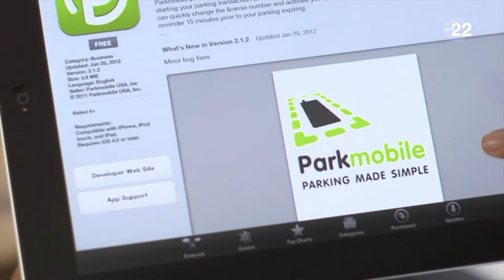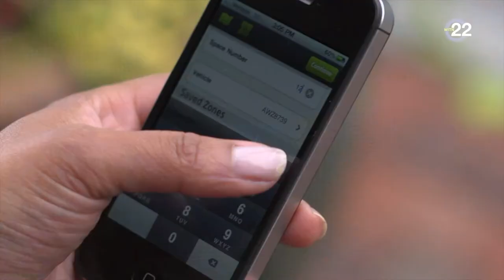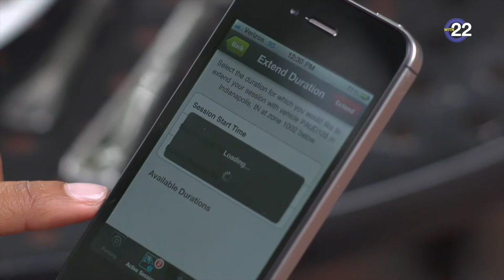Big Picture - Parkmobile - October 25, 2017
Wilmington Launches Parkmobile Parking Payment System at
1,000 Parking Meters in the Downtown District
Beginning today, citizens can pay for parking with their mobile devices and receive a warning when the time on their meter is about to expire

Wilmington Mayor Mike Purzycki today launched the Parkmobile payment option for metered parking in Downtown Wilmington. Beginning today, citizens can pay for parking through the Parkmobile phone app at approximately 1,000 metered spaces in the downtown district.

Finance Director Patrick Carter, Council President Hanifa Shabazz and 4th District Council Member Michele Harlee joined the Mayor for the announcement in Spencer Plaza. Also in Wilmington for today’s announcement was Brett Peze representing the City’s partners on the project—Parkmobile and Conduent.

“Parkmobile offers a convenient payment option that will improve the parking experience in downtown Wilmington,” said Mayor Purzycki. “This is an important step in modernizing our City’s on-street parking systems, which will in turn help attract customers to our shops, restaurants, entertainment venues and other businesses in and around the downtown corridor.”

Wilmington has entered into a partnership with Conduent and Parkmobile, LLC to make the Parkmobile app available to everyone at no cost to the City. In addition to paying for metered parking with their mobile phone, citizens can receive a reminder before their meter expires so they can extend their time with a few taps in the app instead of walking back to the meter. Two-hour time limits still apply, and the app will not allow customers to extend time beyond those limits.

There is a 30 cent transaction fee charged by Parkmobile for the use of its technology. However, should you decide to add money to a meter which has not already reached the two-hour limit, you will NOT be charged another transaction fee. The new service also tracks the time you arrive at a parking space and how long you’ve paid to park, which will help settle disputes from citizens who say they were ticketed with time and money remaining in their meter. Parking enforcement officers will use their handheld devices to confirm whether a customer has paid with Parkmobile.

All of the City’s downtown meters will also allow citizens to continue to pay for parking with coins or a credit card if they choose not to download the Parkmobile app. Parkmobile signage that displays zone information and additional details has been added to all parking meters.

To set up an account, you can register free on the Parkmobile app Once registered, you can immediately begin paying with Parkmobile either by using the app for iPhone, Android, or Windows 7 phones or by calling a toll-free number. Customers simply select their parking zone (which is actually a city block), license plate, card information, and length of stay, and off they go.

“This upgrade allows Wilmington residents, workers, and visitors to enjoy the same level of convenience they may have experienced at the Delaware beaches and in other cities,” continued Mayor Purzycki. “Customers will no longer need to worry about keeping coins on hand or running into stores to request change for the meters. On-street parking is one of the more common interactions that people have with the City of Wilmington, and we want to improve that experience.”

With more than 7 million customers and over 45 million transactions annually, Parkmobile is the most widely used mobile parking solution in the country and is available at nearby locations including Bethany Beach, Dewey Beach, Rehoboth Beach, and Lewes Beach as well as in New York City, Washington, D.C., and – soon – Philadelphia.

“Parkmobile is delighted to be partnering with the City of Wilmington to offer an innovative, hassle-free parking solution,” Jon Ziglar, Parkmobile CEO expressed. “Our Parkmobile service uses cutting-edge technology to enhance the parking experience for users. We are thrilled to now offer this service in Wilmington. We eliminate the taxing process of swiping cards or feeding coins to a meter by offering a user-friendly, mobile solution.”